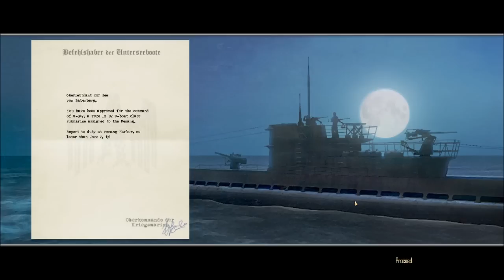Let's Play: Silent Hunter 4 Part 1 [It's like we're rookies all over again]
Güntram arrives in the Pacific, takes command of The Columbia, and sets course for a new adventure. Sorry for the 720p guys, had to lower the quality to actually upload this damn thing.